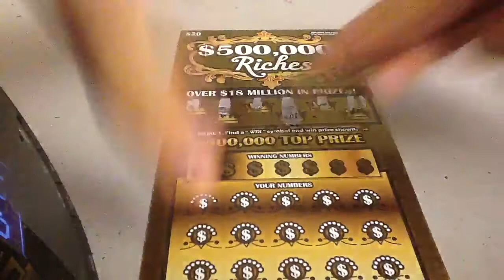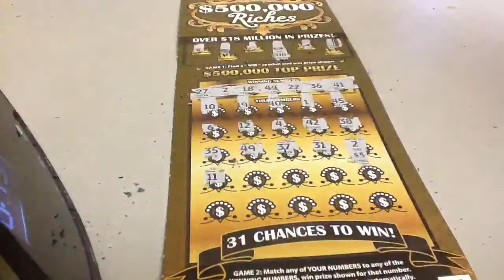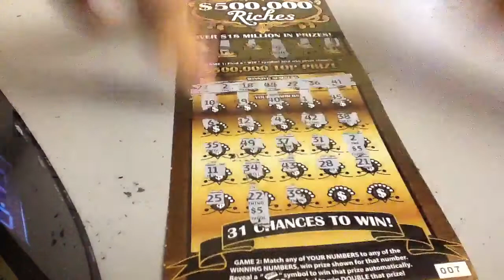$500,000 Riches Scratch Off 31C58: Cha Cha Cha